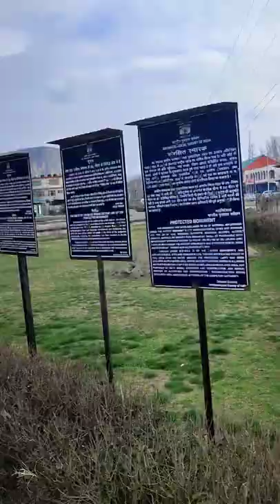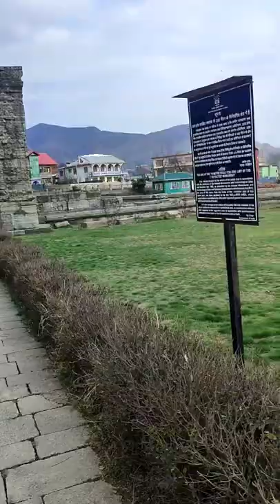1200 years Old Awantipora Temple | padavlarri | Utpala Dynasty | 855 AD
haider movie shooting here
film shooting place
kashmir film shooting place